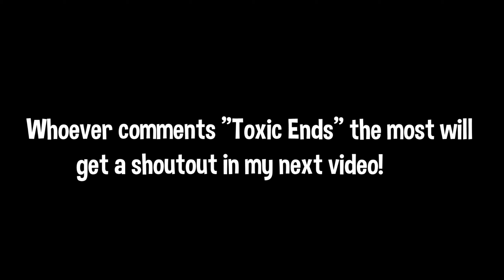Toxic Ends ☣️ (ft. Season 7)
Toxic Ends ☣️ (Fortnite Montage)
Fortnite Montage "Toxic Ends" - Rarin

🛍 USE MY CODE "Flamed" in the Item Shop